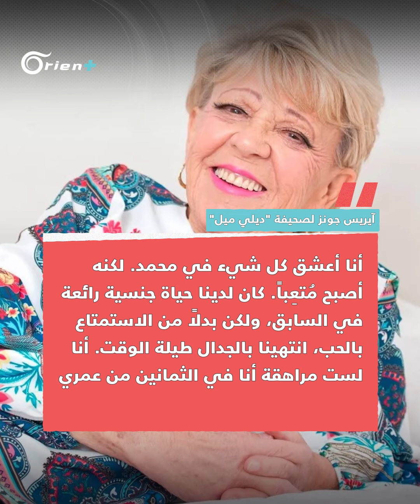استبدلته بقطة.. مسنّة بريطانية تعلن انفصالها عن زوجها المصري بعد علاقة استمرت قرابة 3 سنوات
استبدلته بقطة.. المسنّة البريطانية آيريس جونز تعلن انفصالها عن زوجها المصري بعد علاقة استمرت قرابة 3 سنوات